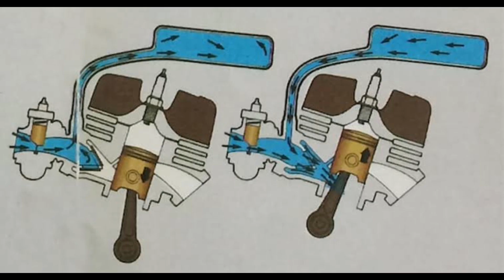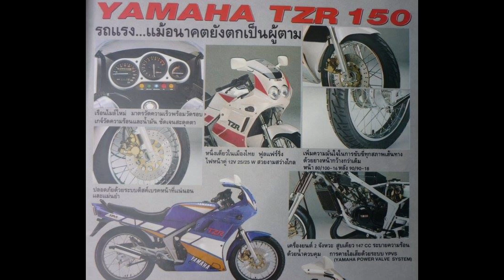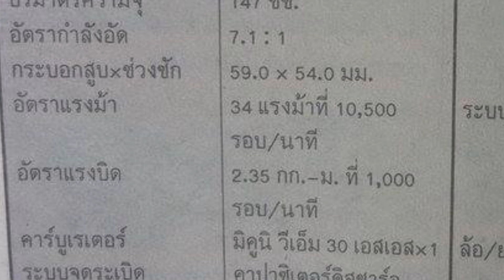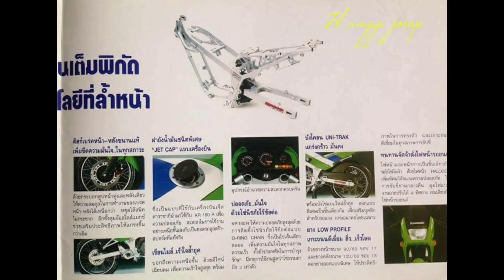Duo VR & TZR150 | Jagoan Yamaha Terkencang di Era 90an Awal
Yamaha VR150
Yamaha TZR150